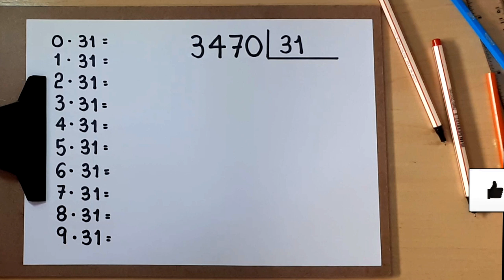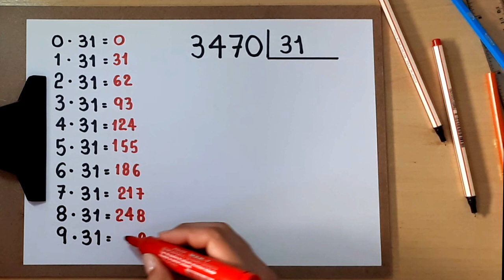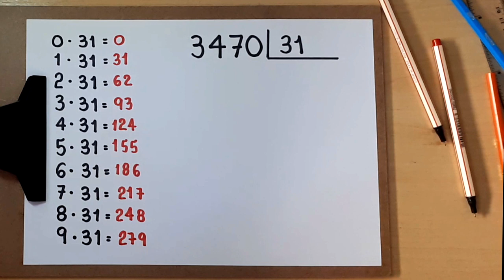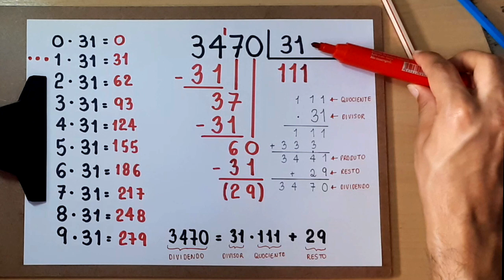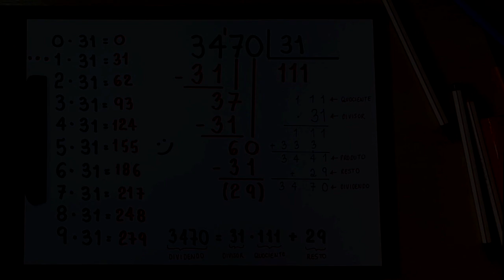DIVISÃO NÃO EXATA: 3470 dividido por 31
Neste vídeo, apresento o quociente e o resto da divisão de 3470 por 31.

Sony Vegas

Atube Catcher

MICROFONES

Lapela Sony: ECMCS3